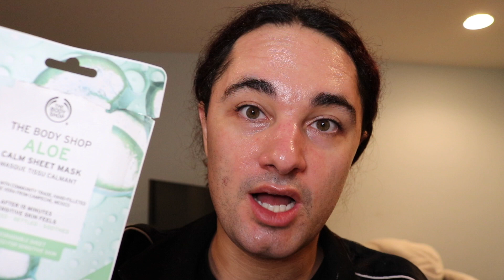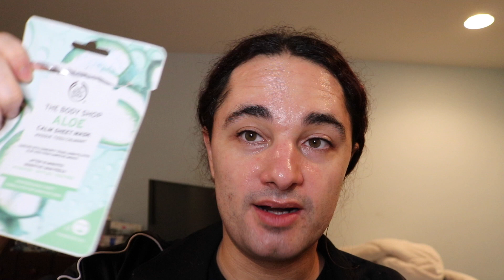The Body Shop Aloe Calming Sheet Mask (great for sensitive skin)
I decided to try out the aloe sheet mask from the body shop. This mask was very nice it was very hydrating and there was no irritation. This mask is great when you are recovering from a chemical peel.